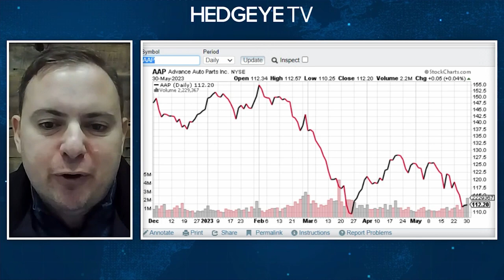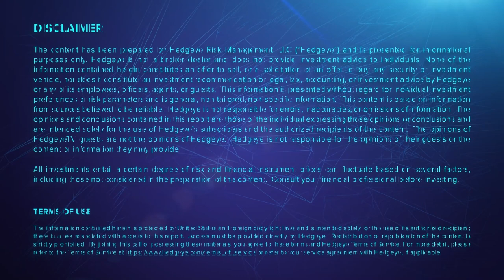McGough: This Earnings Disaster Is Another Sign Of Consumer Recession $AAP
BOOM.

Shares of Advanced Auto Parts plummeted to a 10-year low Wednesday following an earnings report that fell (far short) of expectations.

“This is the big headline in retail this morning. This stock is now down 30%,” explains Brian McGough in this clip from The Call @ Hedgeye. “If you’re looking at dumpster diving buying stocks, I would not touch Advanced Auto Parts.”

McGough said the company is cutting price because it’s losing share to competitors AutoZone and O’Reilly Auto Parts.

“There’s no way it can structurally close the gap on O’Reilly,” McGough adds. “It’s like me saying I can slam dunk a basketball. I can’t do it. I’m 5’6”. This company will just never get it done.”

“Valuation isn’t the catalyst. Momentum of the business is. The rate of change at the top line, the quad that we’re in, the consumer recession that we’re entering,” Keith McCullough says. “We can only say it six months ago and repeat it today, but the fact of the matter is we’ve been saying it for going on 18 months.”